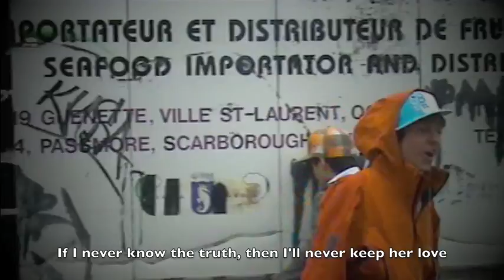Asian Othello: Music Video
We know. We cant sing.